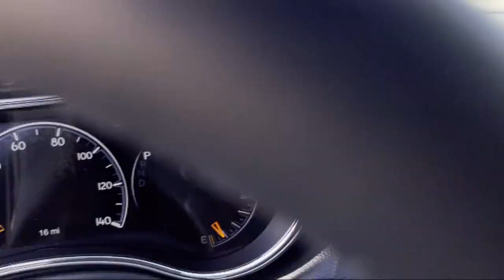2022 Jeep Grand Cherokee WK Limited Sport Utility Elk Grove Sacramento Roseville Folsom Rocklin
2022 Jeep Grand Cherokee WK Limited Sport Utility Stock Number: 67052D Vin:1C4RJFBG5NC178087.

8575 Laguna Grove Dr.